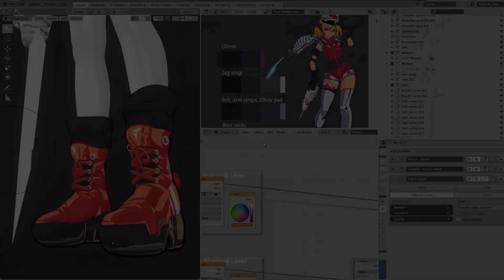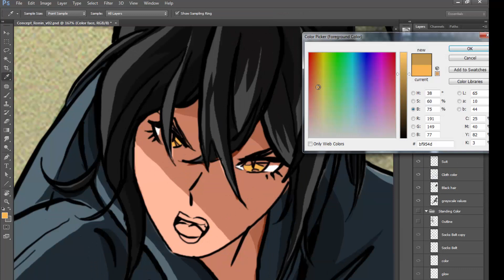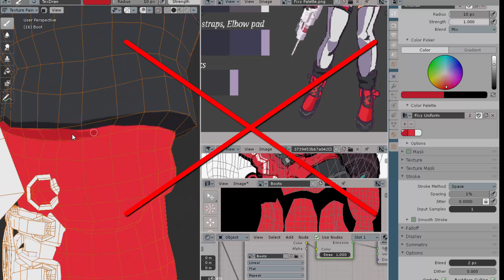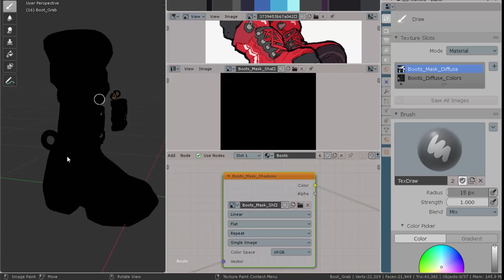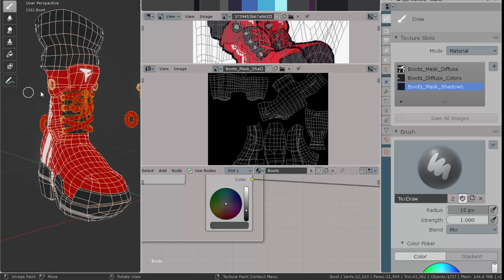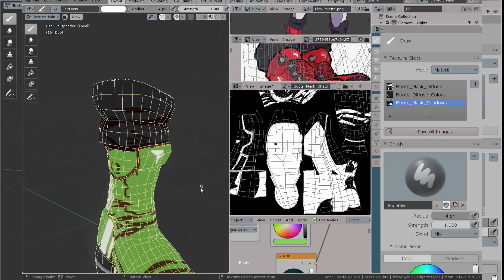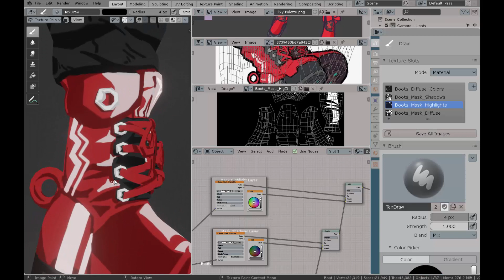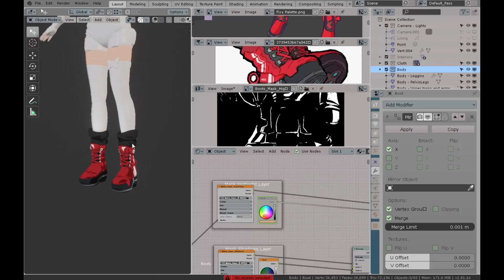Anime Stylized Light in Blender 2.8 (proof of concept)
How can we customize lighting surfaces in our 3d models for anime production? I will present a proof of concept in Blender using mask (factors) for shaders. The setup will involve working in Texture Paint mode. This is an advanced tutorial for it is required you have previous experience using the Texture Paint Mode and Texture slots for the materials in the shader.

Let me know if you have any questions in the comment section below. Thanks!